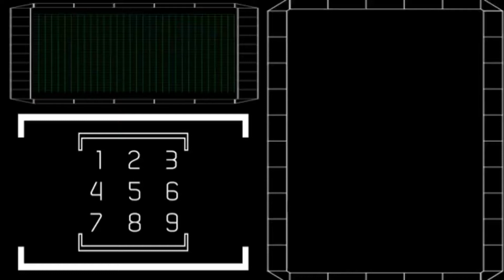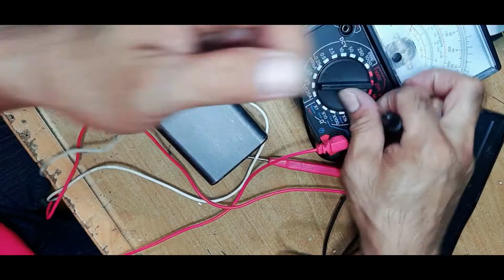How to Modified LED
How to change inverter board